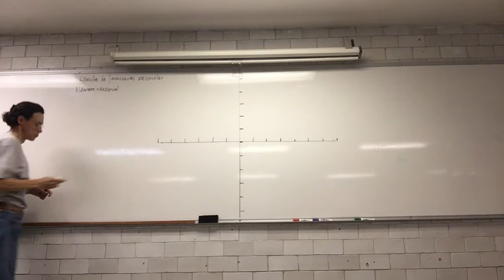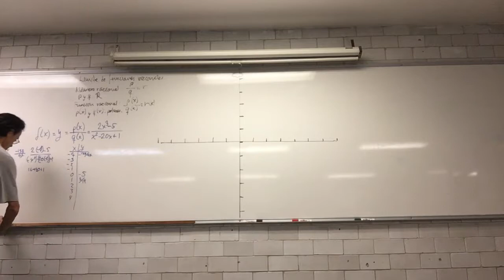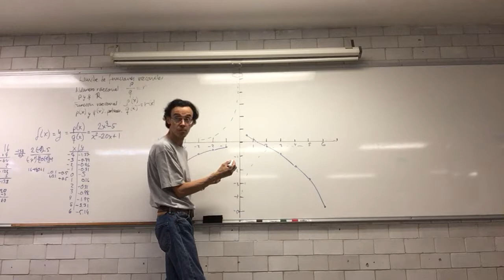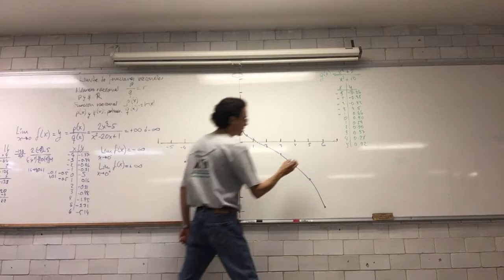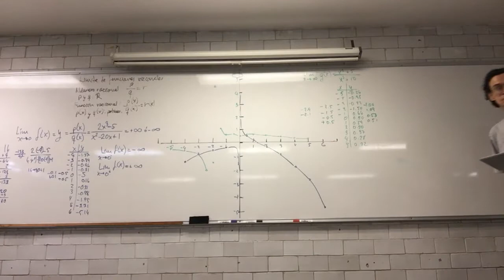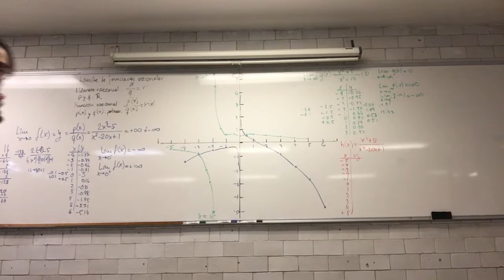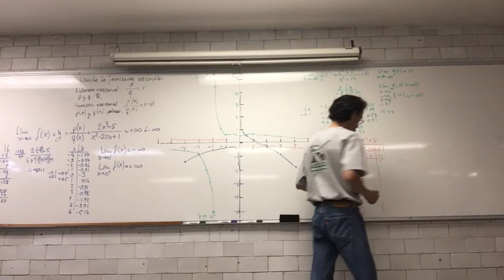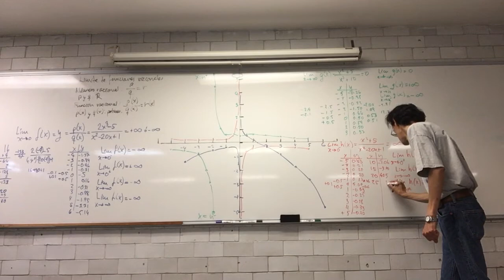Límite de funciones racionales. Orden de las funciones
31 de mayo. Sesión 9